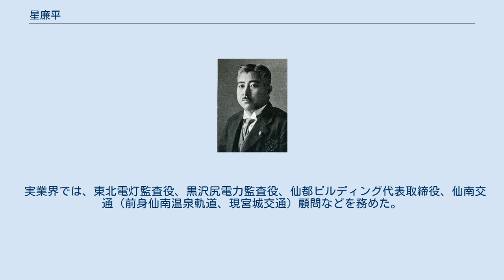星廉平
星 廉平（ほし れんぺい、1886年（明治19年）1月1日 - 1967年（昭和42年）6月23日）は、明治末から昭和前期の実業家、政治家。
衆議院議員。
幼名・博。
 宮城県登米郡、のちの佐沼町（迫町を経て現登米市迫町佐沼）で、呉服商・先代星廉平、まつゑ の長男として生まれた。
1900年（明治33年）家督を相続し廉平を襲名し呉服商を営む。
1905年（明治38年）宮城県立第二中学校（現宮城県仙台第二高等学校）を卒業し、陸軍省臨時嘱託となり満州、朝鮮の経済状況調査の視察を行う。
この経験から政界への関心を持つようになった。
 1911年（明治44年）9月、宮城県会議員に選出され、1912年（大正元年）10月まで在任。
1913年（大正2年）宮城県治水委員会嘱託となる。
 1924年（大正13年）5月、第15回衆議院議員総選挙（宮城県第6区、政友本党公認）で初当選し、以後、1932年（昭和7年）2月の第18総選挙まで2回再選され、衆議院議員に通算3期在任した。
この間、立憲政友会宮城県支部郡部幹事長などを務めた。
 実業界では、東北電灯監査役、黒沢尻電力監査役、仙都ビルディング代表取締役、仙南交通（前身仙南温泉軌道、現宮城交通）顧問などを務めた。